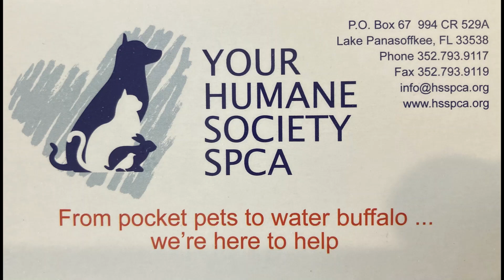3/16/2024 playgroup with shelter dogs Elliott, Moe, Onyx, Coyote & Potter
All are under 24 months old and still considered puppies, with Onyx & Moe the youngest.